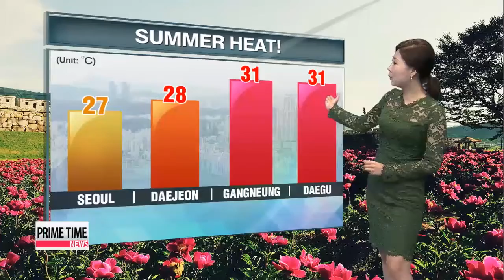Hotter and sunnier Friday 내일 더 덥고 자외선 강해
It was a hot and sunny， but breezy day today. And tomorrow should be even hotter， especially in the eastern parts of the country， which will see highs soaring to above thirty. And sunny skies will persist across the nation.
Now， UV levels will continue to be high nationwide， but people in the northern parts of Chungcheong－do province should beware UV levels there could go up to ″extreme，″ so if you are there， try to avoid being outdoors for too long. If you are outside， apply a good amount of sunblock every two hours and drink plenty of water to protect yourself.
With that， let′s have a look at the readings for tomorrow
The afternoon high in Seoul will climb to 26. Daegu and Gwangju will top out at 31 and 29. Busan will peak at 25.
Daejeon will hit 28，... while Jeju Island and Dokdo rise to 23 and 25.
The daytime highs are on the rise... and the brief heat wave we′re having will continue through Buddha′s birthday next Monday， which is a national holiday here in Korea.
That′s all for the weather， have a wonderful evening.